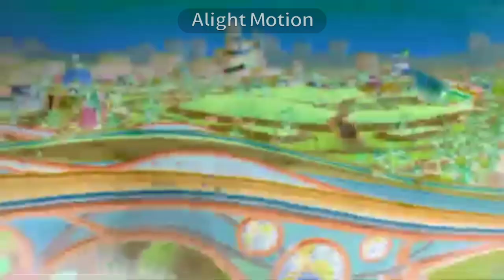(REMAKE) Preview 2 Mарин И Его Друзья Песенка